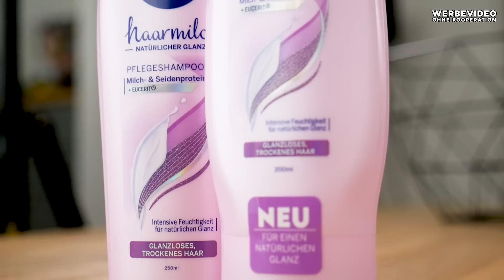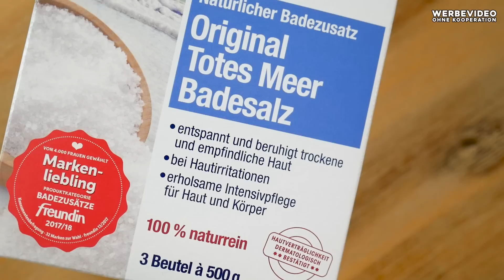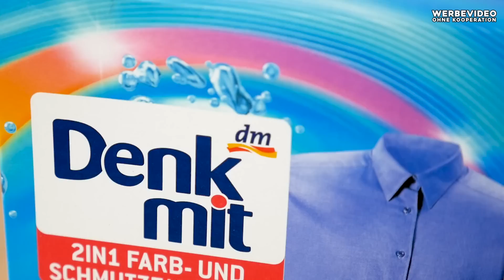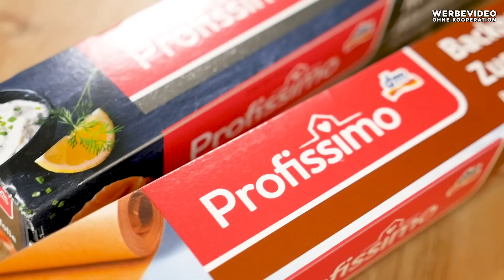Drogerie Haul / Ist das sinnvoll? / Familie M.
🎬 Alle Infos zu diesem Video❗

Habt ihr Fragen? Dann ab in die Kommentare damit.

Unsere Adresse für Pakete:
Familie M.
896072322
Packstation 177
12487 Berlin

Die meist angefragten Produkte!

🍓Unser (Wickel-)rucksack*
🍓Bennets Kindersitz*
🍓Ellas Kindersitz*
🍓Bennets Babyflaschen*
🍓Unser Lebenselixier*
🍓Cindys Beauty Geheimnis*

*Mit einem Kauf über diesen Link unterstützt du unsere Arbeit ohne jegliche Mehrkosten für dich.